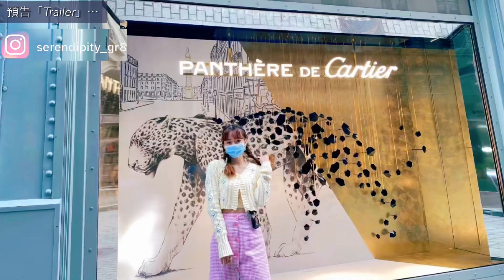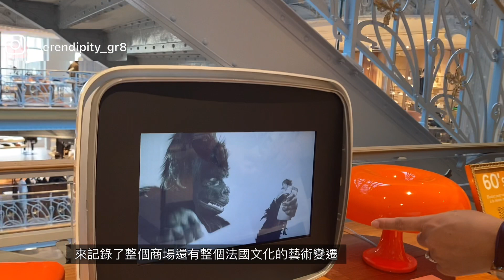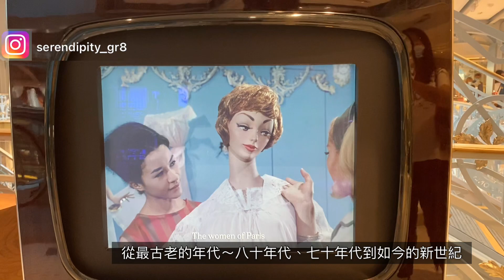歐洲百貨界頂流商場終於開業了！LV旗下頂級奢侈百貨巴黎莎瑪麗丹｜來法國不止老佛爺百貨？馬克龍揭幕巴黎百年商場Samaritaine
大家好！歡迎來到超級愛蛋撻的頻道，本集製作了大家最關心的現時·外遊·最新資訊， 這一站帶大家來到法國🇫🇷位於法國巴黎地鐵新橋站的莎瑪麗丹百貨（La Samaritaine）

座落在巴黎塞納河畔的莎瑪麗丹百貨公司，最早於1900年開幕，是當地百年經典的百貨名店，曾經與巴黎拉法葉、春天百貨、Le Bon Marché Le Rive Gauche等百貨業並駕齊驅。在2005年因為建築維安問題暫時關閉，在精品龍頭集團LVMH的努力下，終於重啟百貨大門！

地址： 9 Rue de la Monnaie, 75001 Paris, 法國

🔹第六集：疫情😷缓和后重新开放的奥赛博物馆和往日大不同？？快来一睹梵谷世界级名画